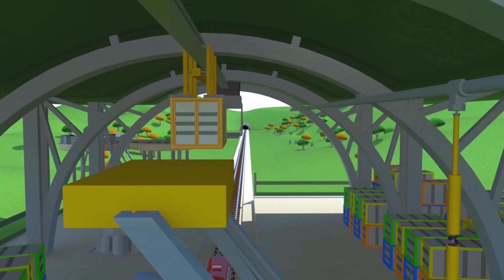Tren para niños - Troy el Tren Volador Rescata a La Condesa Betty - Troy el Tren en Auto City !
Bienvenido en Auto City, el lugar mágico donde coches y camiones viven felices todos juntos. Sigue las aventuras de Tom, una grúa siempre lista para reparar a sus amigos. Únete a Mat el coche de policía y Franck el camión de bomberos, los valientes detectives de la Super Patrulla para resolver los misterios de Auto City. Anda con Troy, el tren más rápido del mundo y constructor de Auto City. Sea un héroe con Carl, el ingenioso Súper Camión, que puede transformarse en cualquier vehículo, y descubre muchos más amigos en sus aventuras increíbles.  Únete al Equipo de Carros!

Troy el Tren es un dibujo animado para niños. Troy es el tren más rápido e inteligente de Auto City! El puede transformarse en cualquier vehículo con la ayuda de su amigo Teddy. Se puede converir en ambulancia, en grúa, carro de policía, camión de bomberos, exacavadora, en camión mostruo y hasta en cualquier medio de transporte! Este dibujo animado de carros y camiones es ideal para niñas y niños que les encante carros y trenes!

🚒 🚛 🚓 🚚 🚑 🚗💨 Mira los últimos episodios de las aventuras de Auto City:

¡NUEVOS Episodios de Auto City con Tom la Grúa, Carl el Super Camión, La Super Patrulla y Troy el Tren!

Auto City: Dibujos animados Vehículos con carro de policía, camión de bomberos, Grúa, Tren y Camión

La Super Patrulla: Frank el Camión de Bomberos y Matt el Coche de Policía en Auto City 🔥🚒